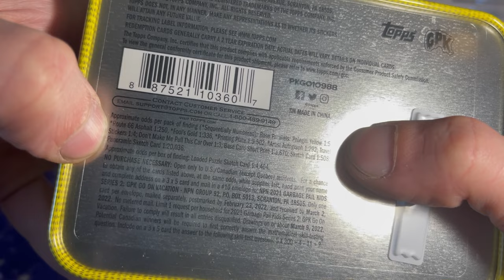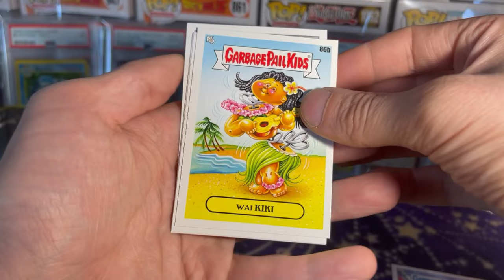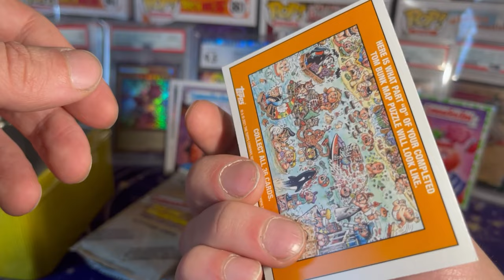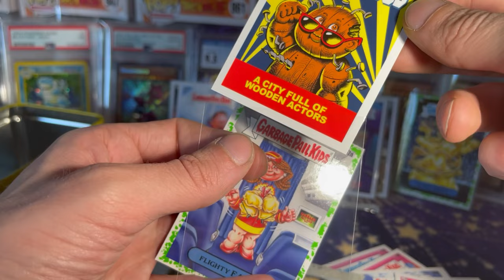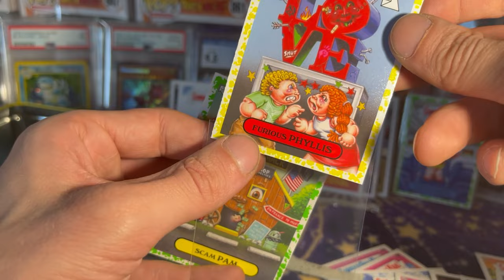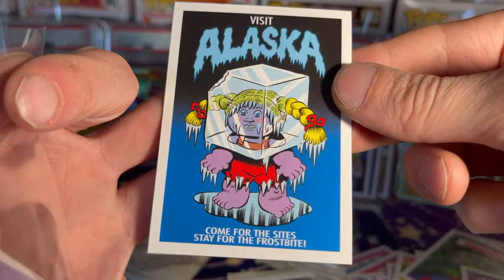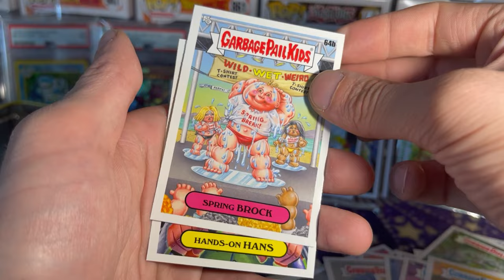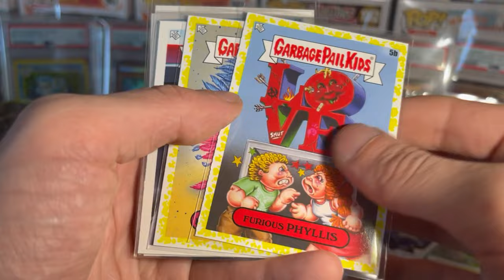Garbage Pail Kids: GPK Goes on Vacation Tin Opening [ What A Fun Set!! ]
Today we are going to open some Garbage Pail Kids: GPK Goes on Vacation. I think we did pretty good for a first opening, and wow what a fun set to open!